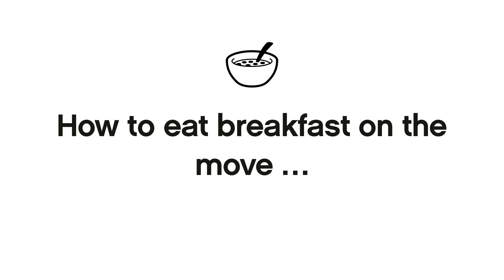Breakfast On The Move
Kellogg’s have been causing a stir on the London Underground during morning rush hour with a breakfast eating gadget. Have you spotted it during your morning commute?